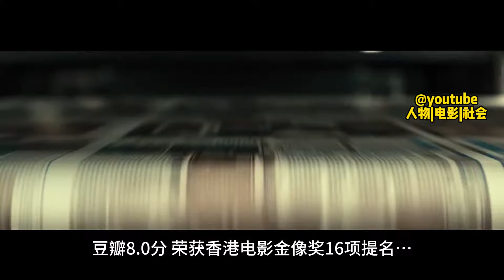电影《白日之下》| In Broad Daylight | 12分钟解说金像奖16项提名电影《白日之下》：真实案件改编，观影前你需要知道的内容，全程让人头皮发麻！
想你所想 看你所看 ,  喜欢我就留下哥哥姐姐们的爱心心❤️❤️❤️
😍更多精彩影片：
【长安三万里】【电影解读】😊诗在，书在，长安就在！😊对作品的尊重，对历史的尊重，对观众的尊重，不用拎着你耳朵👂给你讲道理。
▶youtu.be/5npPLQsH75M
《孤注一掷》| 电影《孤注一掷》背后真实的缅北：一个遍地黑中介、黑厂、毒品交易的地方~
《孤注一掷》|  No More Bets | 10分钟探析《孤注一掷》：电影中的细节满满，作为观众的你，有没有get到？
《长安三万里》| 电影《长安三万里》36万人打出8.3分，这样一步电影，到底好在哪里？
《热烈》| One and Only | 2023王一博、黄渤电影《热烈》解说：让我们彼此聚是一团火，散是满天星⭐️⭐️⭐️
《巨齿鲨2：深渊》 | Meg 2: The Trench | 吴京＋斯坦森，在深海跟巨兽斗智斗勇，简直不要太刺激！